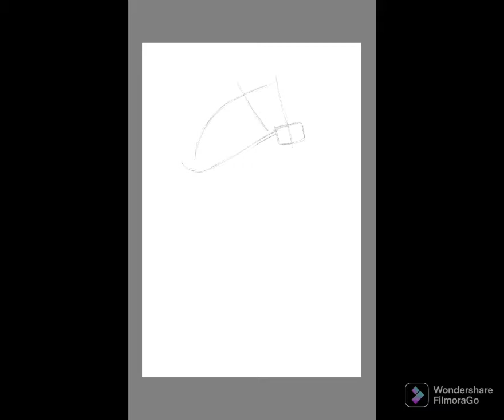MAHARANA PRATAP DRAWING महाराणा प्रताप का चित्र .. On his birth anniversary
in this video we are going to draw maharana pratap ..